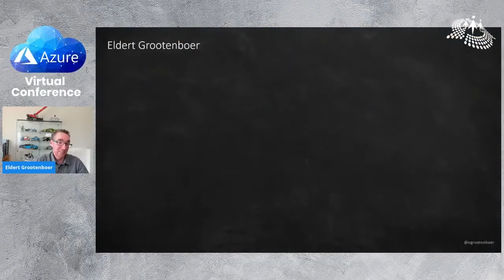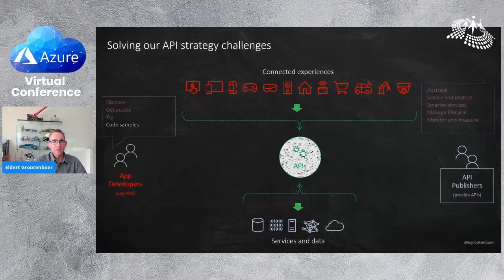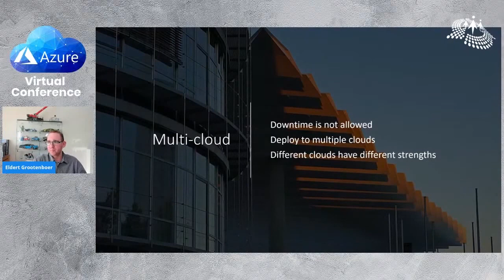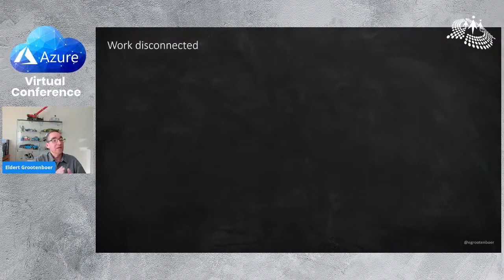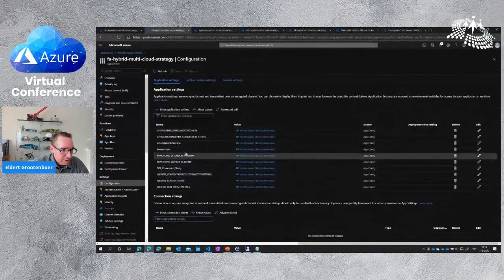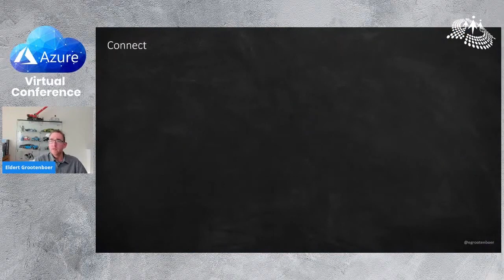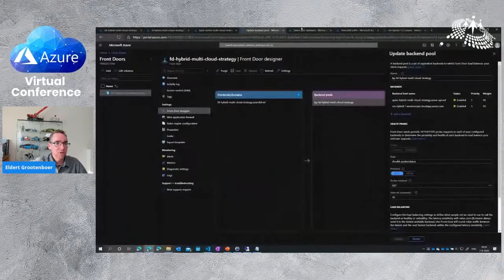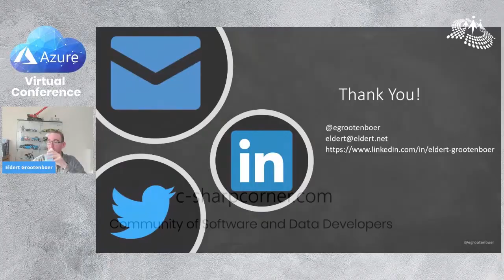Creating A Hybrid & Multi-Cloud Strategy Using Azure API Management by Eldert Grootenboer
Many of us are migrating to the cloud, however this transition will take time. So how do we manage and monitor our on-premises services and APIs during this migration? And what if we can never move them to the cloud, either due to technical, procedural or security reasons? Maybe we even want to have a multi-cloud strategy, bringing together the best from all different providers. How can we ensure they are still brought under governance, in a secure manner, and adhering to the policies we want?

This is where Azure API Management comes in, allowing us to create a vibrant API ecosystem, not matter where our services live. In this session we will dive into the options to manage our APIs in Azure, on-premises in a hybrid environment, on the edge with our devices, or at any other provider in a multi-cloud scenario, all with one seamless experience. Expect a deep-dive into Azure Arc combined with API Management, with best-practices, demos and lessons learned from the field.

C# Corner - Global Community for Software and Data Developers